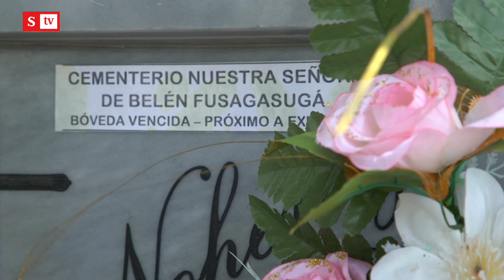La complicada situación de los fallecidos por coronavirus en Fusagasugá | Semana Tv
Un cementerio casi lleno, un horno crematorio que no está en funcionamiento, cuerpos que deben ser enterrados sin poder ser tratados, ese es el difícil panorama de los muertos por covid-19 en el municipio de Fusagasugá.